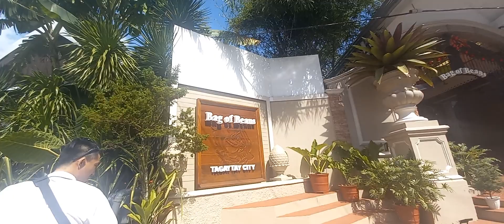BAG OF BEANS TAGAYTAY PHILIPPINES.